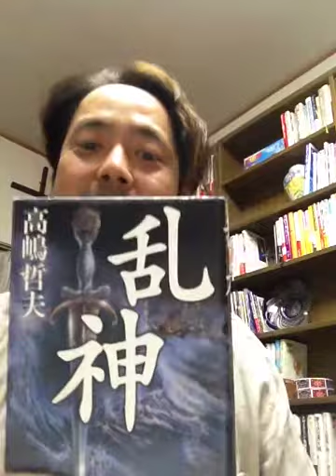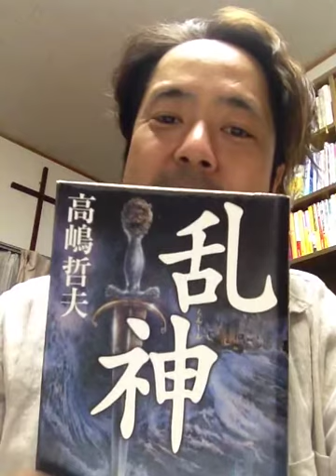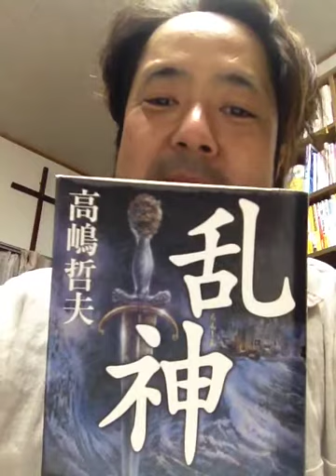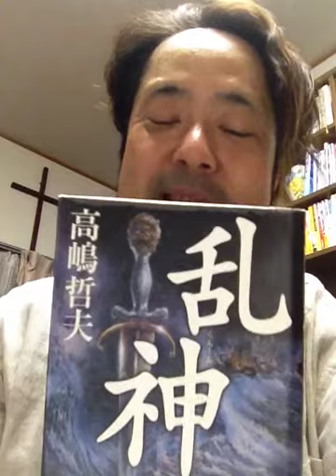書評「乱神」高嶋哲夫著